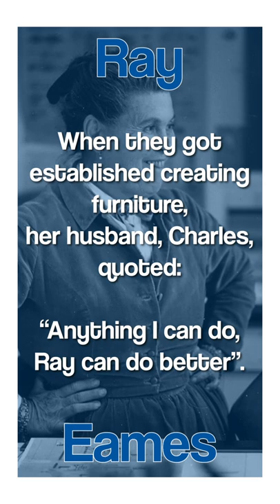Women's History Month: Ray Eames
For Women's History Month 2022, Furniture Fair would like to take a peek in time and look back at what amazing women have contributed to the furniture industry.